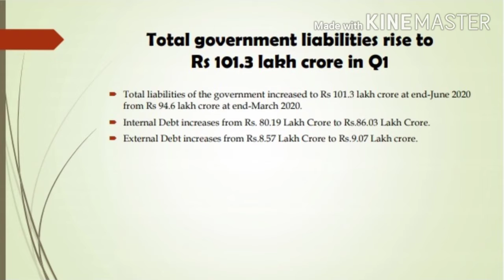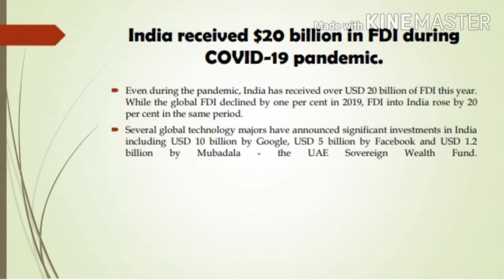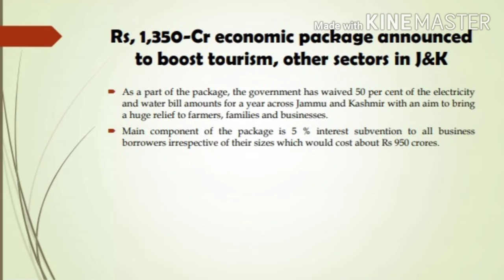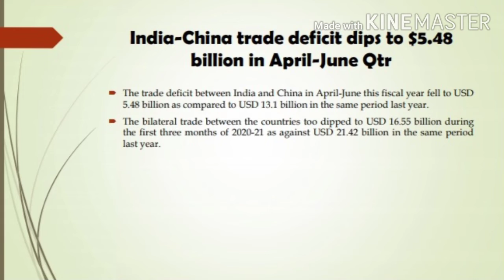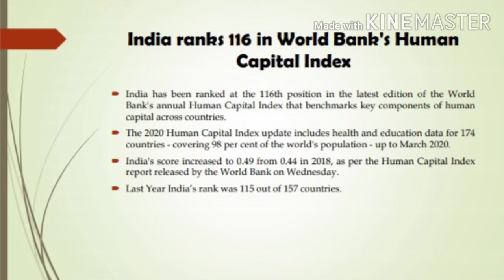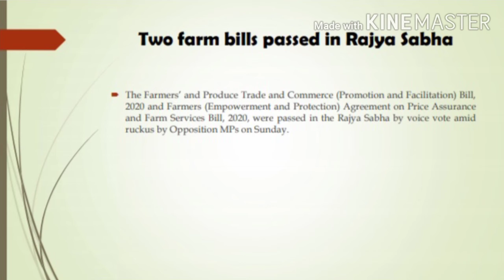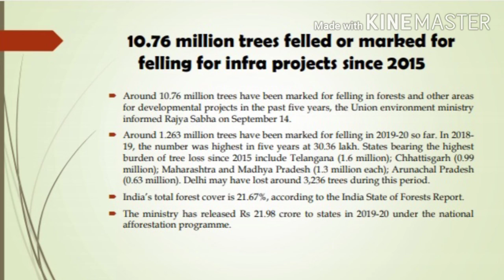Weekly Financial Current Affairs 14 Sep-20 Sep 2020 | Important Current Affairs 2020 UPSC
Weekly Financial Current Affairs 14 Sep-20 Sep 2020 | Important Current Affairs 2020 for UPSC, BANK, SSC Exams.
With concepts also.